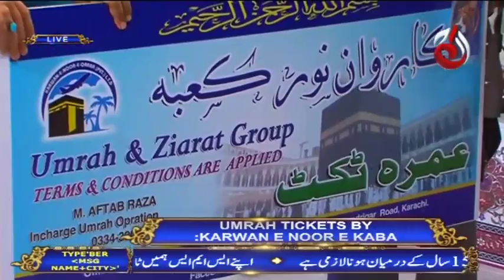Bairan e Rehmat | Iftar Transmission Ramzan | Ally Khan, Natasha Ali | Part 2 | 27 May 2018| Aaj Ent